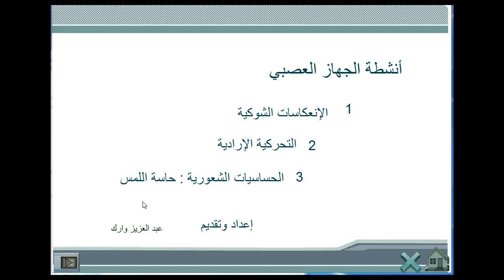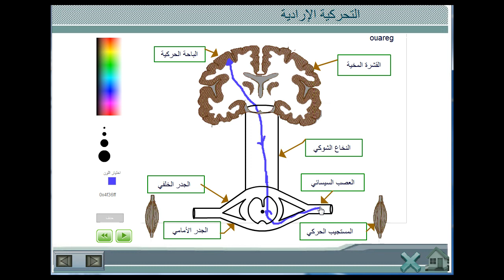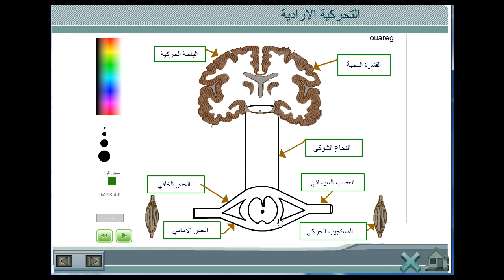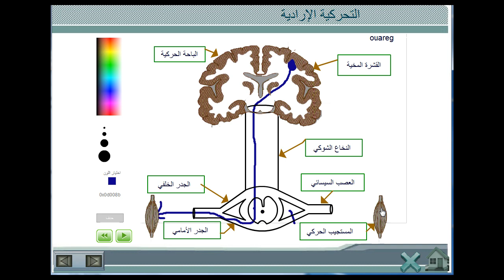الجهاز العصبي :التحركية الإرادية